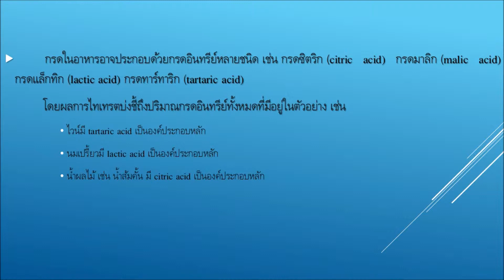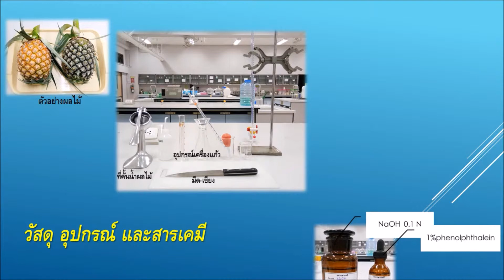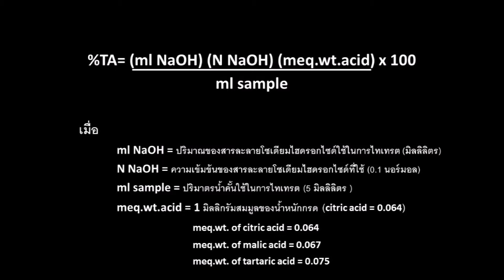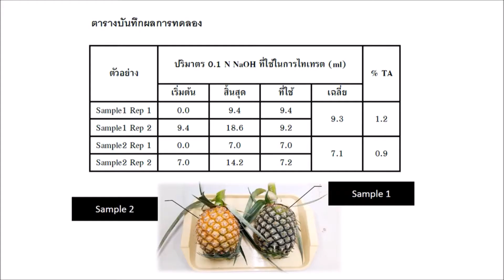Titratable acidity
โดยห้องปฏิบัติการเทคโนโลยีหลังการเก็บเกี่ยว